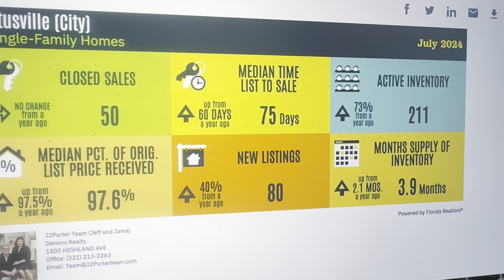TITUSVILLE JULY 2024 HOUSING MARKET UPDATE J2PORTER TEAM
The latest Brevard County housing market trends! Stay informed and make smarter home-buying decisions with our expert insights."

THE NEW NAR SETTLEMENT  AND IT’S IMPACT

WHY YOU WANT A BUYERS AGENT TO ADVOCATE FOR YOU

J2Porterteam.com

A Great Community with something for Everyone!!!

We have lived here many years and know the area well!!

We’d be honored to help you buy or sell in Brevard County !!

We’re  super excited about the opportunity  to be your real estate team in Brevard County and would be delighted to hear from you with any of your real estate questions.

Jama and I look forward to the privilege
 of serving you !!

J2Porter team at Denovo Realty

Sincerely Jeff and Jama Porter

J2Porterteam.com